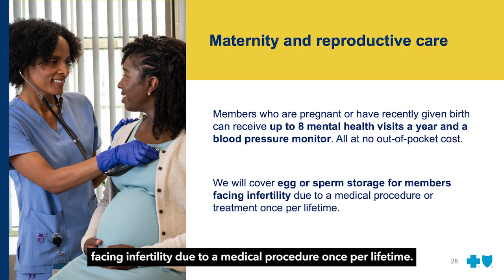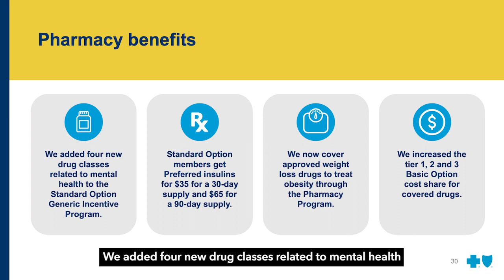See What’s New for 2023 - Blue Cross and Blue Shield Service Benefit Plan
We’re committed to making sure you and your family have the right benefits to fit your health care needs. Here are the changes and updates we made to our three benefit plans and wellness programs for 2023.